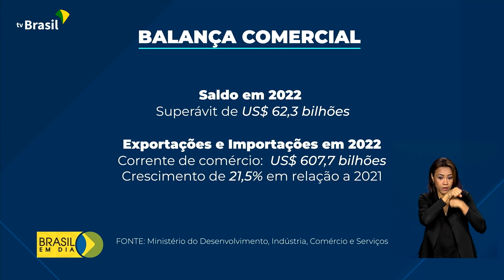Economia | Nova diretoria da ApexBrasil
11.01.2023 - A nova diretoria da Agência Brasileira de Promoção de Exportações e Investimentos, a ApexBrasil, tomou posse nessa terça-feira.